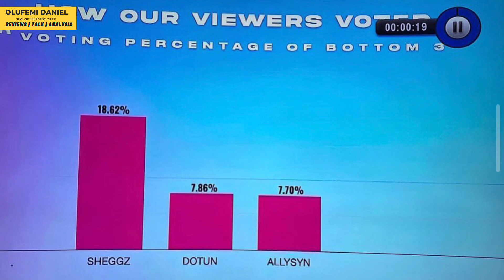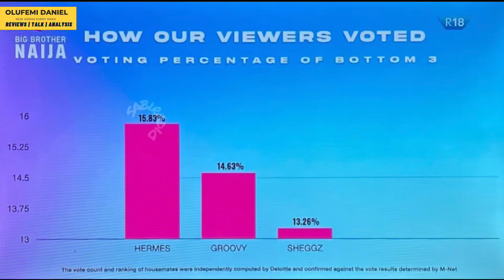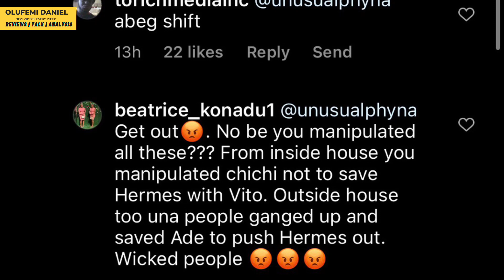HERMES FANS DRAG PHYNA OVER HER INVOLVEMENT IN HIS EVICTION | BBNAIJA 2022 | OLUFEMI DANIEL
Watch all the clear, precise and intriguing details of Africa's Biggest Reality Tv Show - Big Brother Naija Season 7 themed 'LEVEL UP' right here on this channel.

This season which runs for 72 days sees the return of the Live audience, The Ninjas as well as the shower moments. Catch all these on DSTV Channel 198.